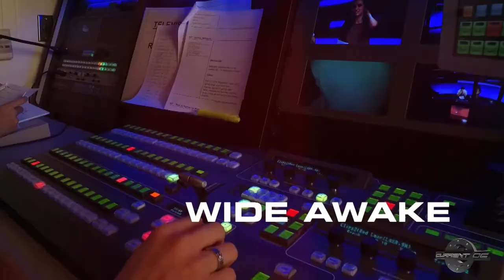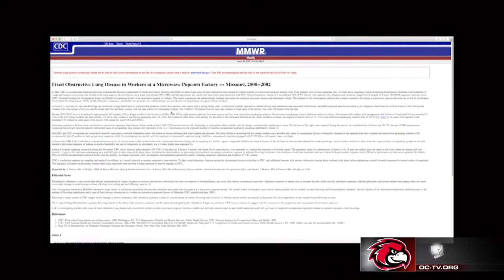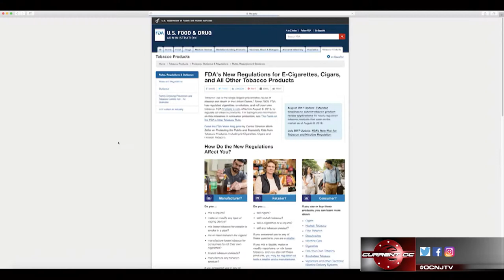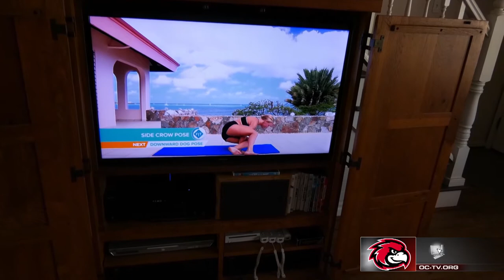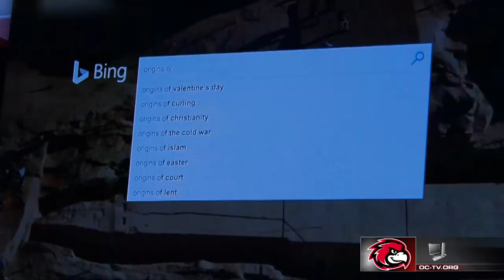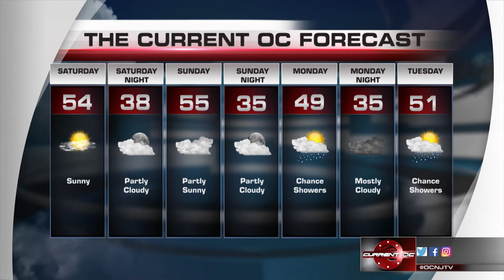Current OC - 3/28/18